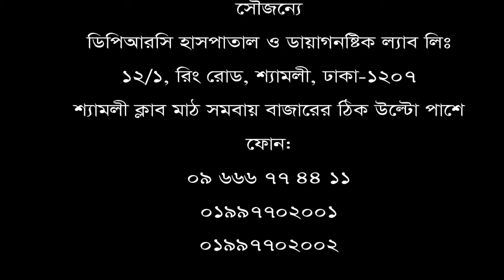ভিডিওটি ঘাড় ও হাঁটু ব্যথা রোগীদের জন্য।